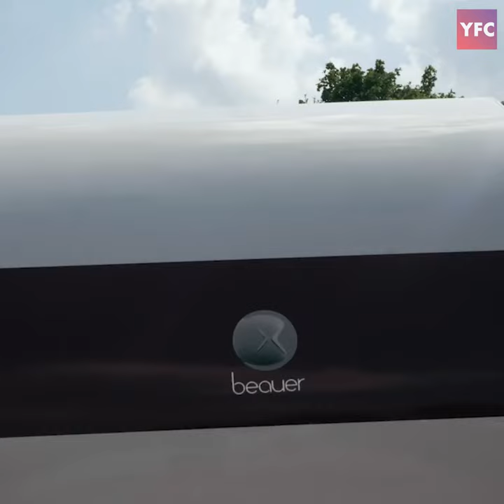Beauer 3X is a tiny camper trailer that contains more than you think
Camper creator Beauer has created a tiny camper trailer that expands to fit 4 people comfortably. The Beauer 3X is a telescopic camper that extends outward to reveal a living space with a living room, kitchen, and bedroom all fitting in 129 square feet of space. When not expanded, the Beauer 3X only takes up 43 square feet of space, but with the press of a button the 3X extends in just 60 seconds. The living room is equipped with a bench and table that can transform into a second bed that can carry 2 people. The spacious kitchen includes a fridge, gas hob, sink, and an area for a microwave. The main bedroom contains a toilet that can be fitted with a shower. To check out the other camper trailers from Beauer head over to beauer.fr